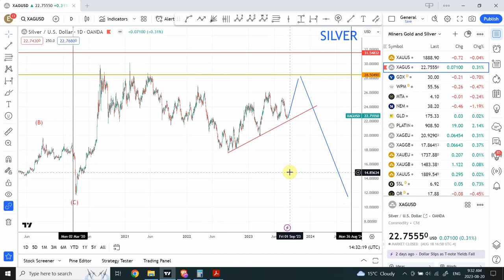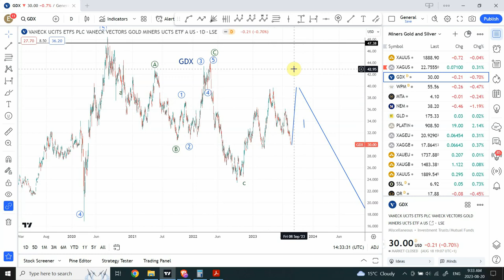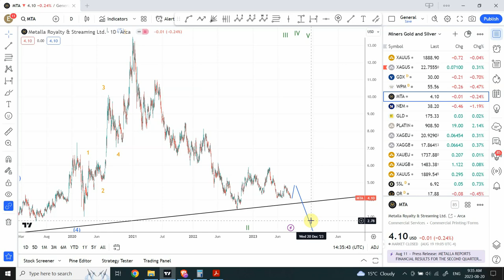Elliott wave analysis of GOLD and SILLVER | August 21 2023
A sell off in Gold and Silver on Sep 27 2023 is expected, a crash that will be remembered for a long time.